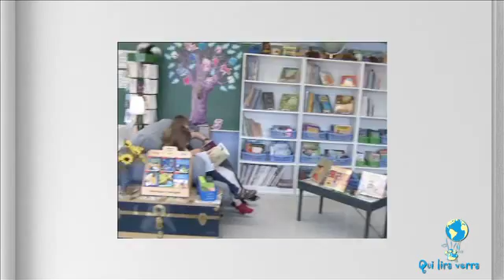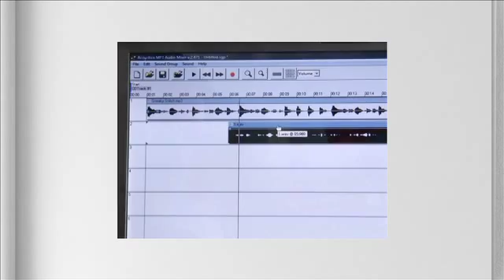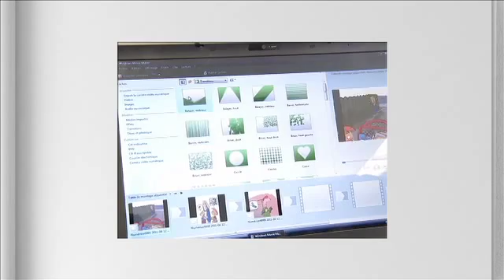Marie Reine raconte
École Marie-Reine-des-Coeurs
Pohénégamook

Réaliser une animation multimédia des albums de l’auteur Gilles Tibo, voilà le projet stimulant qui a été proposé aux élèves de l'école Marie-Reine-des-Cœurs. Par ce projet, les élèves ont été placés au cœur d'une démarche signifiante qui les a amenés à explorer en profondeur le monde de la lecture. De l'exploration des ouvrages de nos auteurs québécois jusqu'au choix du sujet, en passant par les demandes d'autorisation à l'auteur et à la maison d'édition avant de procéder  à la production, les jeunes ont ainsi découvert tous les rouages de la chaîne du livre. Une belle intégration de lecture, d’arts et de technologie.